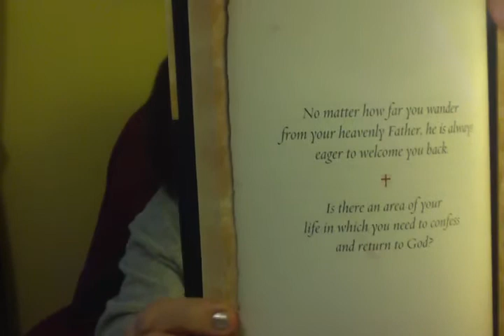THE PRODIGAL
LUKE 15:11-24